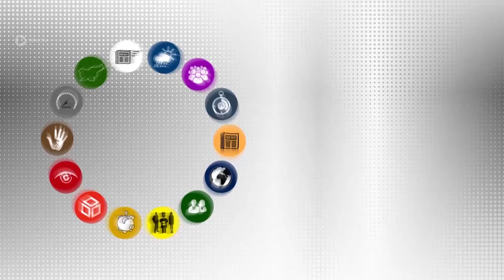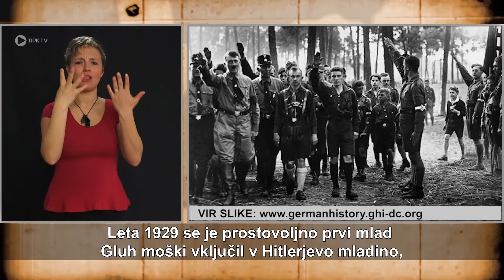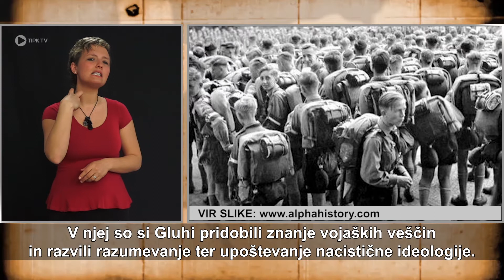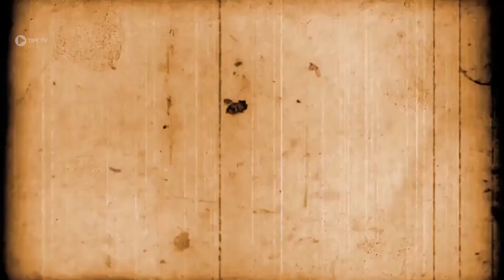SKG - 15. oddaja